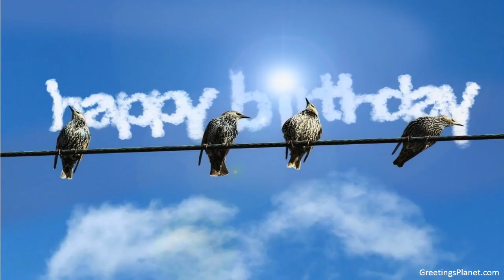Happy Birthday to Himnish